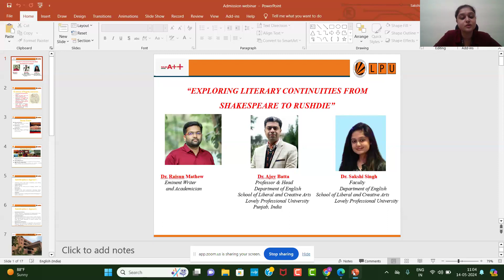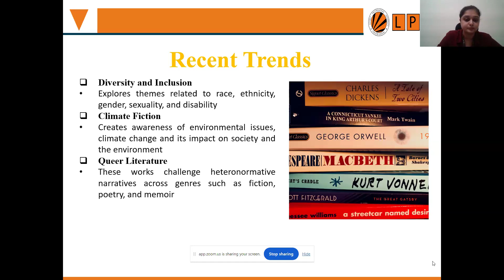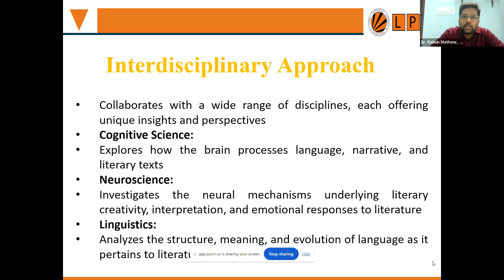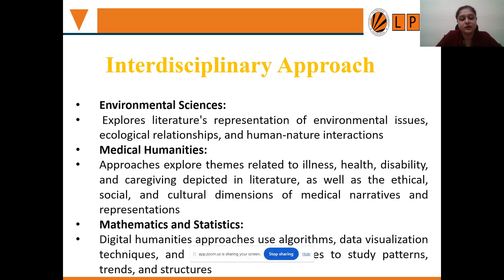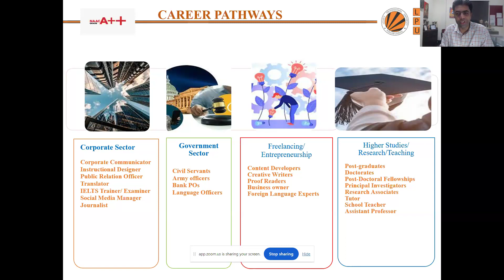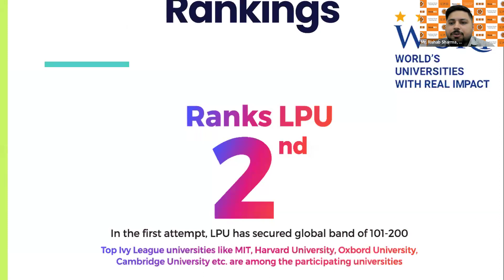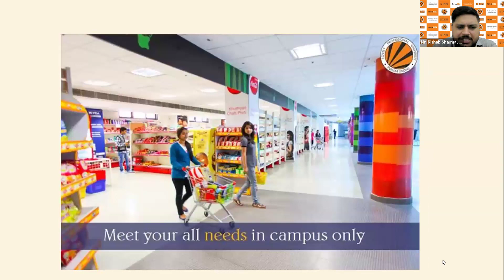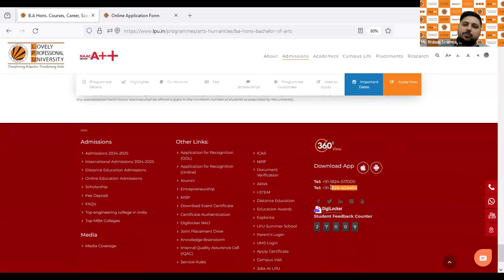A Webinar on Exploring Literary Continuities from Shakespeare to Rushdie